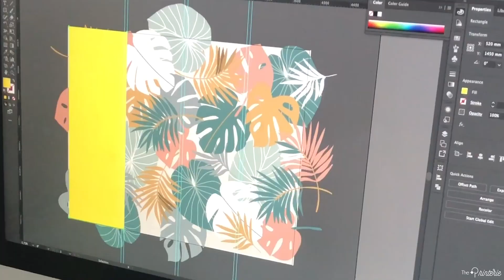KATE MANANGHAYA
A family holiday home turned into a paradise! We transformed the walls of a hallway into something more colorful that adds more character in this beautiful holiday home! We customised the different pastel colors as per the request of our client. Checkout the video!

Let us know if you want us to transform your walls with our custom wallpapers! As of the moment we offer FREE INSTALLATION WITHIN METRO MANILA!

***Credit to Careless Music's video from some clips on this video. :)